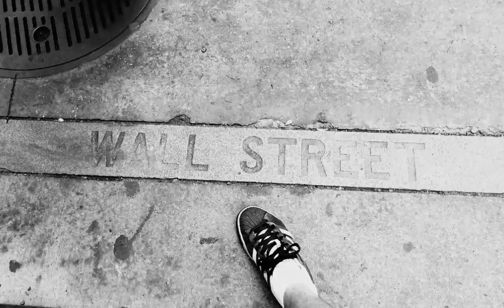Good day downtown NY